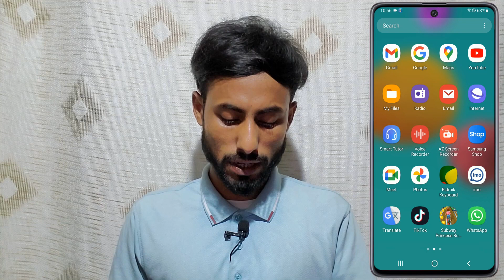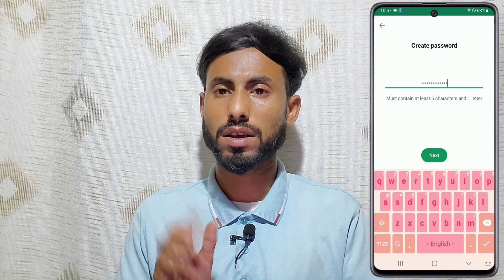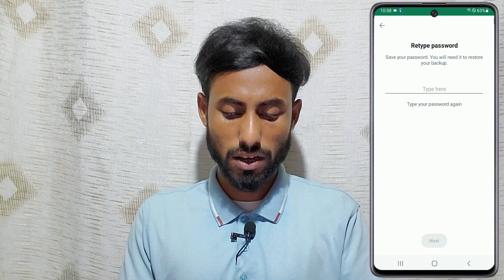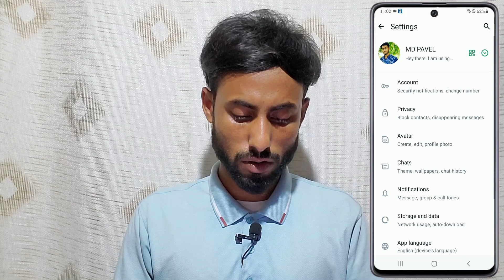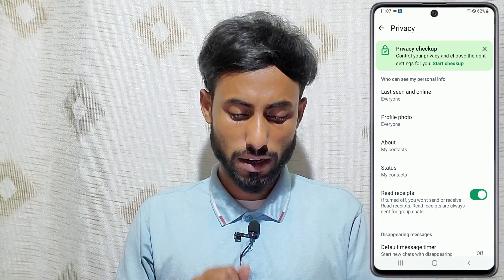২০২৪ সালে হোয়াটসঅ্যাপ এর ৫টি গুরুত্বপূর্ণ আপডেট || WhatsApp Update 2024 || Pavel Tech 49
This video is made with five updated settings of WhatsAppp in 2024. Many of us don't know about WhatsApp updates. If you watch this complete video then you will know five updates of WhatsApp.